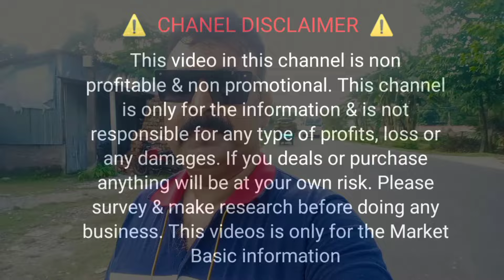Cooch Behar Second Hand Bike||2nd Hand Bike Showroom Matha Bhanga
🚲✨ Welcome to our ultimate guide to finding the best **Cooch Behar Second Hand Bikes**! In this video, we're exploring the hidden gems at the **2nd Hand Bike Showroom Matha Bhanga**. Join us as we showcase a variety of fantastic used bikes, perfect for every budget and style. Whether you're a seasoned rider or just starting out, we’ve got you covered! Plus, don’t forget to check out @jajabarbapi for exclusive tips and deals on the best second-hand picks in town! 🏍️🎉

Showroom Address 🏪
হক এন্টারপ্রাইজ
সিতাই মোড়, মাথাভাঙ্গা
কোচবিহার

আপনার যদি কোন ব্যবসায়িক প্রতিষ্ঠান থাকে এবং দোকানের ব্যবসায়িক প্রচারের জন্য ভিডিও করতে চান তবে মেইল করুন।